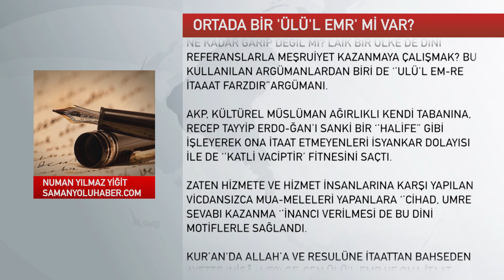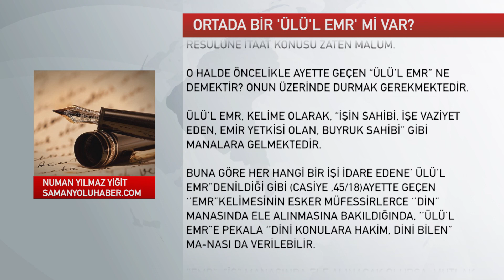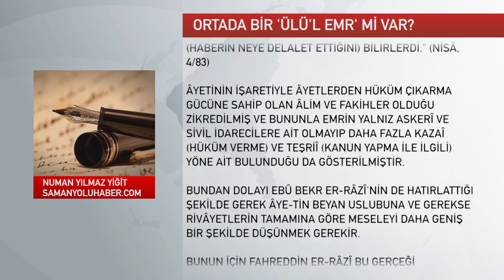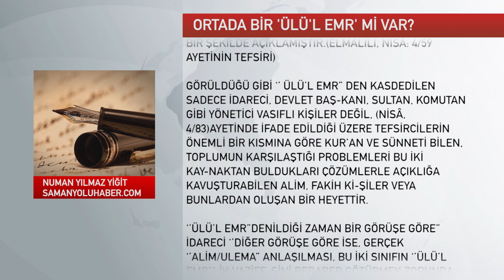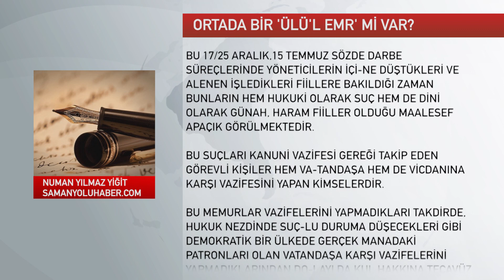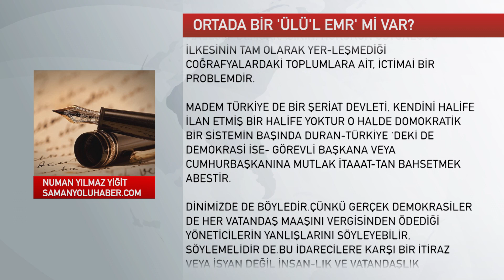Ortada bir 'Ülü'l Emr' mi var? --- Numan Yılmaz Yiğit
Türkiye’de 17/25 Aralıkdan bu yana yaşanan bütün olumsuzluklarda AKP, tabanını ikna için  HEP  dini argümanlar  kullandı. En zor da kaldığı zamanlarda fetvacılar hemen yetişti. Ne kadar garip değil mi? Laik bir ülke de dini referanslarla meşruiyet kazanmaya çalışmak? Bu kullanılan argümanlardan biri de ‘’Ulü’l emre itaaat farzdır’’argümanı.